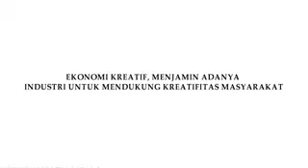MURAD ISMAIL - BARNABAS ORNO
GUBERNUR BARU DI MALUKU